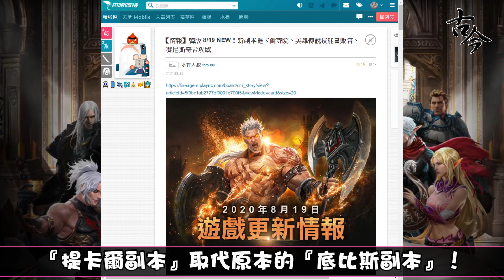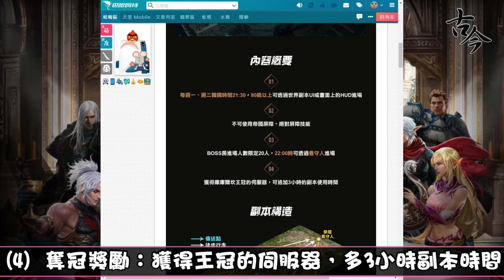《天堂M》新跨服副本 『提卡爾神廟』登場！(取代底比斯副本，更激烈的爭奪戰開打！)